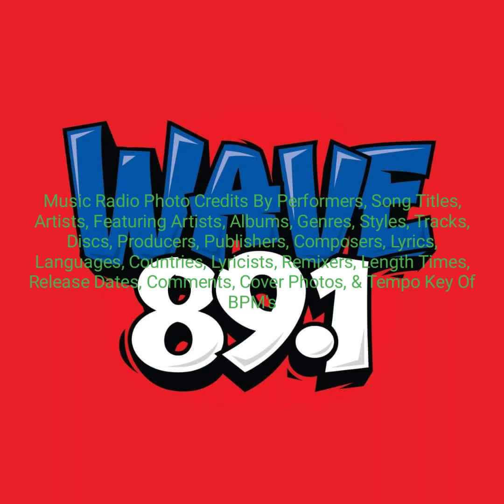Wave 89.1 FM Manila Last Modified Date As On August 23, 2023 Between Clock 7:33PM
Music Radio Playlist Singers Since Year 2001 From Year 2023

Programing Recurrence Every Week Event Schedule Name: Weekly Date

Aircheck Local FM Radio Station: Wave 89.1 FM Manila Philippines

Location/Area: Mega Manila/Philippines